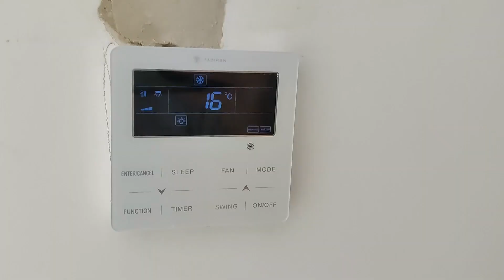התקנת מיני VRF תדיראן במודיעין שכונת מורשת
תכנון וביצוע של מערכת מיני VRF תדיראן ע"י חברת אדר טק מערכות מיזוג אוויר

מנוע 76400 BTU
3 יחידות עליות 9600 BTU לחדרים
1 יחידה עילית 12300 BTU חדר הורים
1 יחידה מתועלת לחץ גבוה 42700 לחלל סלון מטבח

יחידה מתועלת שקטה במיוחד . מנוע 8 כוח סוס שכמעט לא ניתן לדעת שהוא עובד ! בנוסף עשינו עבודות גבס ותאורת ספוטים. בסלון הרכבנו תריס סלוט 2 פסים באורך 4 מ' חצוב קו 0 עם הקיר לפי דרישת המעצבת. עבודה עם תוכנית מסודרת.

ליצירת קשר להצעת מחיר - התקשרו 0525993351 יאיר

צרו לעצמכם הצעת מחיר למערכת VRF תוך 2 דקות ! באמצעות מחשבון הצעת המחיר שלנו